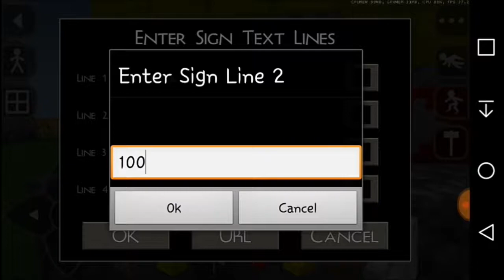Especial 100 suscriptores! ( y saludos)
Hola 👋
Gracias a todos ustedes hoy en dia somos 100 personas las suscritas a este canal, espero que este sea apoyado de la mejor manera posible!, si quieres ayudarme solo suscríbete y dale al like

Muchas Gracias! 😆